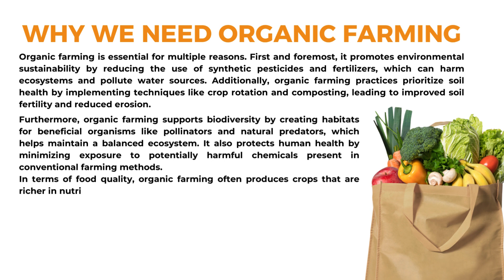Organic farming is essential for multiple reasons.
Organic farming is essential for multiple reasons. First and foremost, it promotes environmental sustainability by reducing the use of synthetic pesticides and fertilizers, which can harm ecosystems and pollute water sources. Additionally, organic farming practices prioritize soil health by implementing techniques like crop rotation and composting, leading to improved soil fertility and reduced erosion.
Furthermore, organic farming supports biodiversity by creating habitats for beneficial organisms like pollinators and natural predators, which helps maintain a balanced ecosystem. It also protects human health by minimizing exposure to potentially harmful chemicals present in conventional farming methods.
In terms of food quality, organic farming often produces crops that are richer in nutrients and have lower levels of pesticide residues compared to conventionally grown produce. This ensures that consumers can enjoy wholesome food while minimizing their intake of potentially harmful substances.
Overall, the adoption of organic farming practices is crucial for promoting sustainable agricultural systems that benefit both the environment and human well-being.